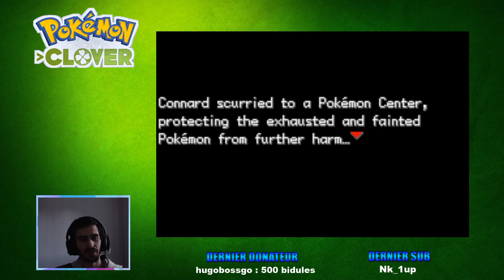Pokémon Clover #01 - POURQUOI JE JOUE A ÇA MOI ??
Pokémon Clover était subgoal si on atteignait les 666 abonnés, c'est fait et je dois donc m'attaquer à ce jeu démoniaque... Âmes sensibles s'abstenir xD...

Pokémon Clover est un jeu disons... unique... Il a tout simplement pris le respect et il l'a démoli... Ce fangame est délirant à un point sans limites... 4Chan a donné naissance à ça... Voilà j'sais pas quoi mettre d'autres vu la chose là en vrai.. euh bon visionnage ?

► Mon casque - Corsair VOID ELITE RGB USB ( Lien partenaire )
► Ma souris - Razer Naga Trinity ( lien partenaire )